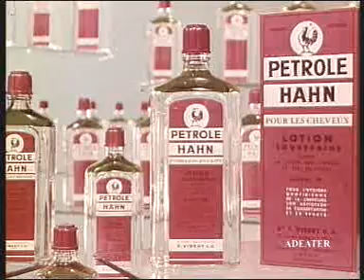Petrole Hahn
Africa do Sul - 1960